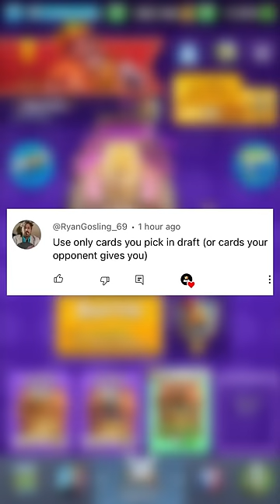Picking worst cards in draft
not too bad actually...